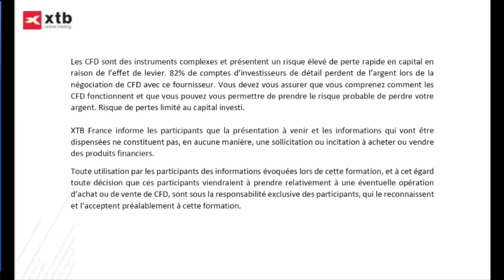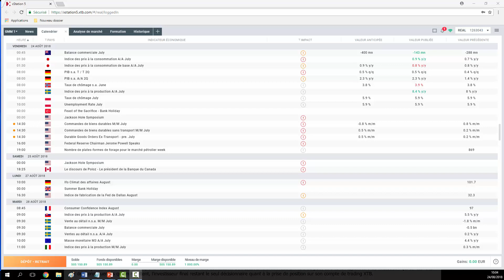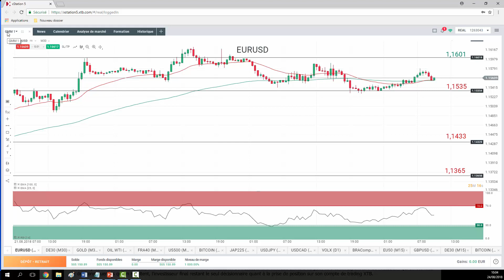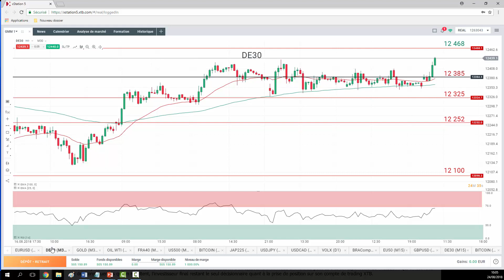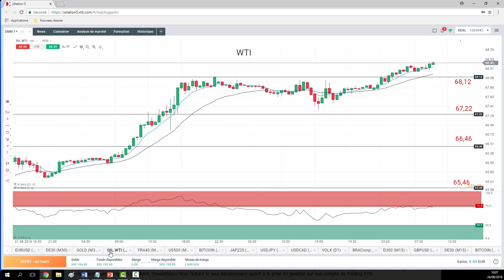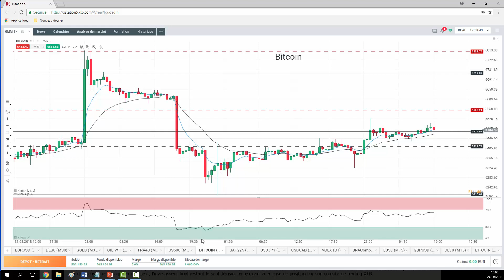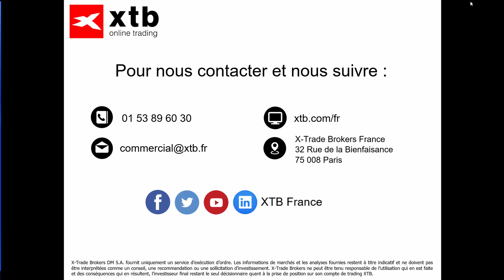Good Morning Market du 24 août 2018